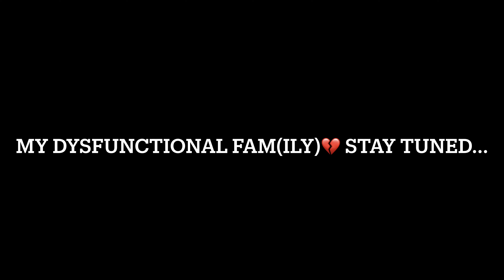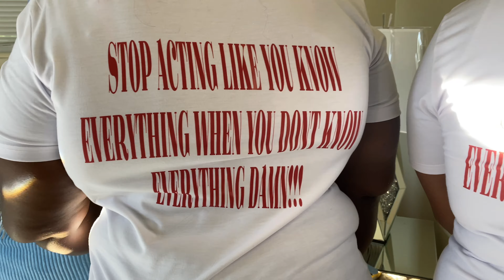THE Video You All Been Waiting for! My Dysfunctional FAM(ily)💔